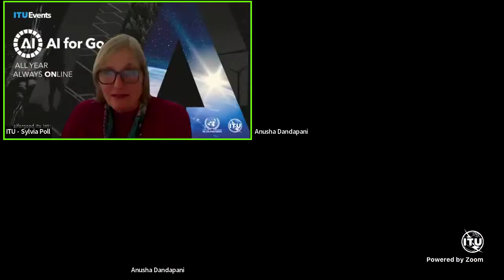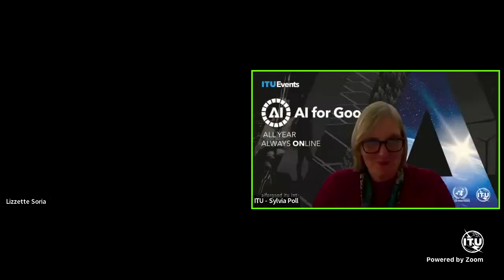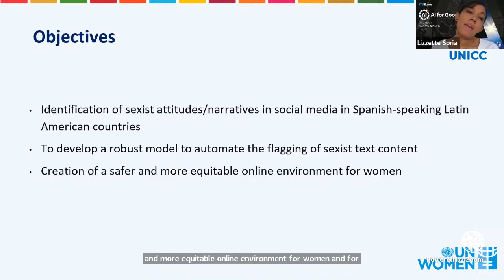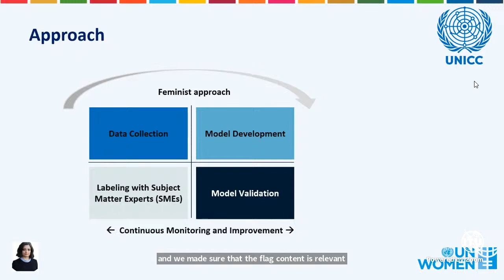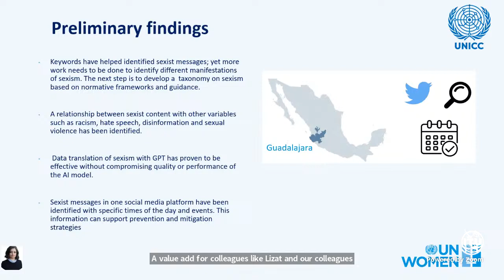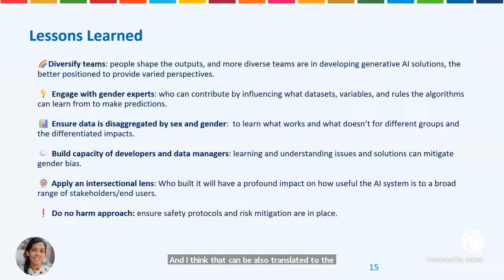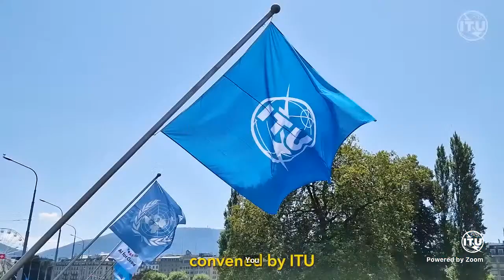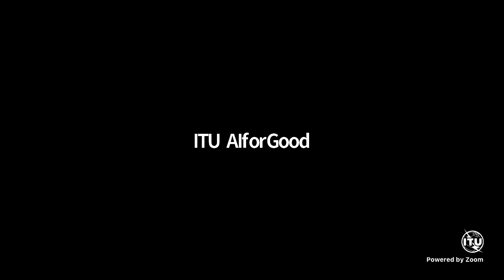Unveiling sexist narratives: AI approach to flag content on social media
Rapidly growing access and use of information and communication technologies (ICT), accelerated by the COVID-19 pandemic, has had multiple impacts on gender equality and women’s rights, including the further exacerbation of existing forms of sexism, abuse and violence against women (VAW).

Social media platforms, especially in X (Previously Twitter), have become powerful conduits for communication in Latin American countries. However, the rise of online sexism and the perpetuation of harmful narratives necessitate proactive measures. To address this concern, the United Nations International Computing Centre in partnership with UN Women developed an artificial intelligence (AI) model designed to automatically detect and flag sexist text content on X across Spanish-speaking nations in Latin America.

This AI model employs advanced supervised algorithms, carefully chosen and trained on diverse labeled datasets, to identify sexist and abusive language that may contribute to perpetuating harmful stereotypes. Recognizing the linguistic and cultural diversity across Latin American countries, our model incorporates a multilingual approach, considering regional nuances to ensure accurate detection.

Despite linguistic and cultural challenges, the model demonstrates promising results in detecting and categorizing sexist content. Continuous refinement and ethical considerations remain integral aspects of our approach, emphasizing the importance of balancing content moderation with freedom of expression.

In conclusion, this AI model offers a valuable tool for addressing online sexism in Latin American countries. The trends and findings of this analysis will inform and contribute to development of a systematic approach of prevention and response to sexism and technology-facilitated VAW (TF VAW), including evidence-based prevention interventions focused on transforming harmful social norms, improved understanding of the issue in the region and creating safe online spaces for women and girls through effective enforcement and consistent standards for content moderation.

The topic of developing an AI model to automatically flag sexist text content on social media in Latin American countries aligns with several United Nations Sustainable Development Goals (SDGs), primarily focusing on gender equality, peace, justice, and strong institutions.

Speakers:

Anusha Dandapani
Chief Data & Analytics Officer
United Nations International Computing Centre (UNICC)

Lizzette Soria
Gender Expert
UN Women